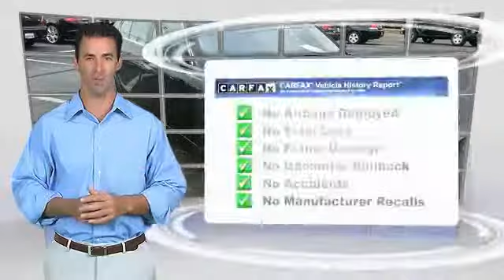2008 BMW 7 Series Cherry Hill New Jersey P13399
2008 BMW 7 Series

GPS Nav! Call and ask for details! This handsome-looking 2008 BMW 7 Series is the rare family vehicle you are trying to find. J.D. Power and Associates gave the 2008 7 Series 5 out of 5 Power Circles for Overall Performance and Design. New Car Test Drive called it ...a sedan that's big, smooth, fast and inspiring. It's also equipped with the latest safety technology. No matter where you sit, you'll experience a cabin that's beautiful and wonderfully comfortable... There aren't any used vehicles more reliable than a BMW, unless it's a BMW with low mileage like this 2008 7 Series.Are you ready for your test drive? All of our vehicles are ready for Immediate Delivery!